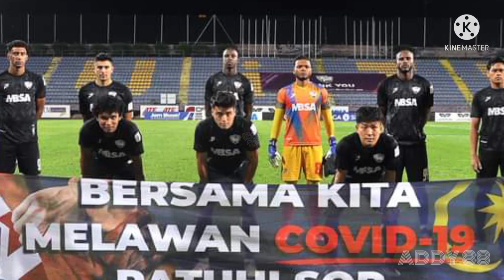KEDAH DARUL AMAN FC vs UITM FC 🔴LIVE 8.09.2021 || 9.00PM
⚽Sekilas perlawanan tertunda: LS16
     KDA FC [   3   ] [   3   ] UITM FC

🕘 9.00 Malam
🏟️ Stadium Darul Aman

((🔴)) Perlawanan ini akan disiarkan secara
      laangsung di👇

📺TV1
📺Sukan RTM
📺unifiTV
📱APP Play TV